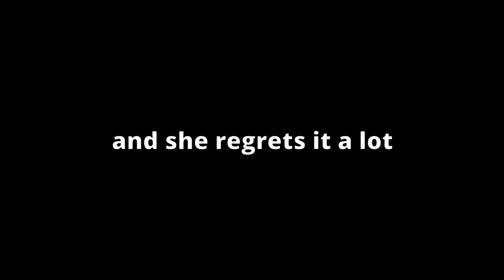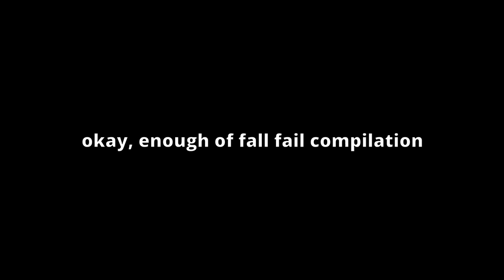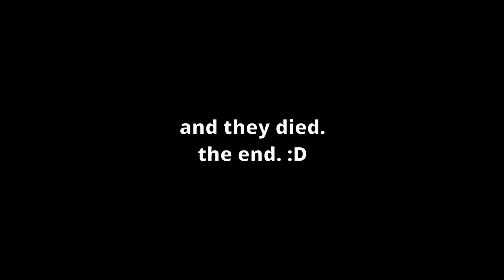[Bashzzey's Rain World highlights #2] Bashz's struggles in the Chimney Canopy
Despite all the struggle I still love the game x3c